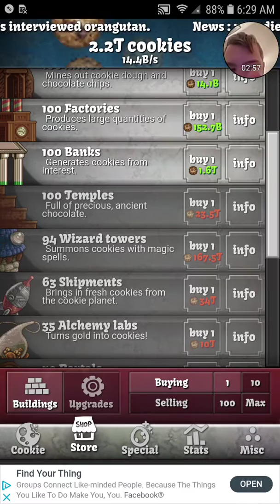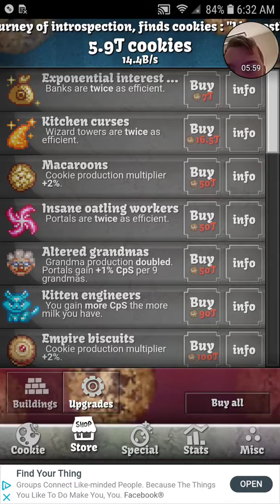Clicking addiction no more??!!!!(cookie clicker)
Hello and welcome back to another video today we will be playing cookie clicker.